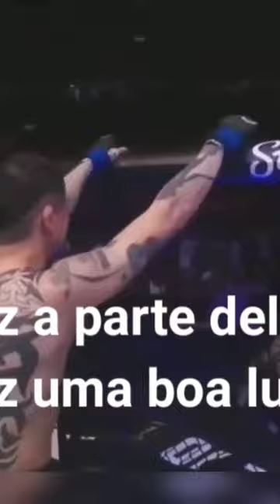Reveja momento da lesão no olho de Deiverson..Peso-mosca: Deiveson Figueiredo x Brandon Moreno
Assistir Teixeira vs. Hill Ao Vivo

UFC 283
21 de janeiro de 2023, no Rio de Janeiro (BR)

CARD PRINCIPAL (0h, de Brasília):

Peso-meio-pesado: Glover Teixeira x Jamahal Hill

Peso-mosca: Deiveson Figueiredo x Brandon Moreno

Peso-meio-médio: Gilbert Durinho x Neil Magny

Peso-mosca: Jéssica Bate-Estaca x Lauren Murphy

Peso-meio-pesado: Johnny Walker x Paul Craig

CARD PRELIMINAR (20h, de Brasília):

Peso-meio-pesado: Mauricio Shogun x Ihor Potieria

Peso-médio: Gregory Robocop x Brunno Hulk

Peso-leve: Thiago Moisés x Melquizael Costa

Peso-meio-médio: Gabriel Marretinha x Mounir Lazzez

Peso-pesado: Shamil Abdurakhimov x Jailton Almeida

Peso-leve: Ismael Marreta x Terrance McKinney

Peso-meio-médio: Warlley Alves x Nicolas Dalby

Peso-pena: Josiane Nunes x Zarah Fairn

Peso-galo: Luan Lacerda x Cody Stamann

Peso-galo: Daniel Marcos x Saimon Oliveira